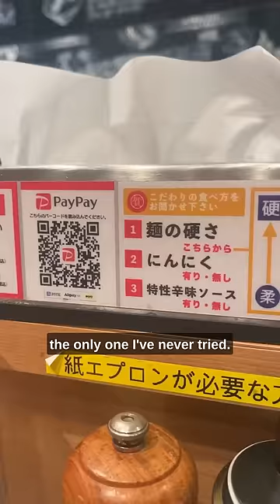This Ramen is Green...🇯🇵